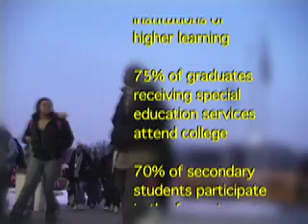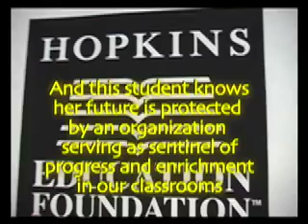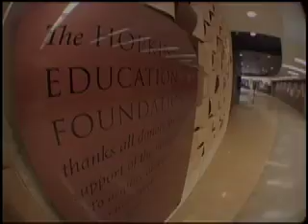What is Hopkins Education Foundation?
The Hopkins School District receives an enormous amount of support from the Hopkins Education Foundation.  This video is a brief overview of the educational needs and resources funded through HEF.